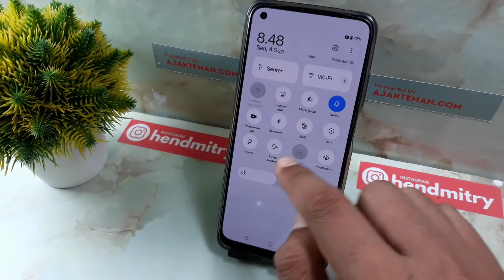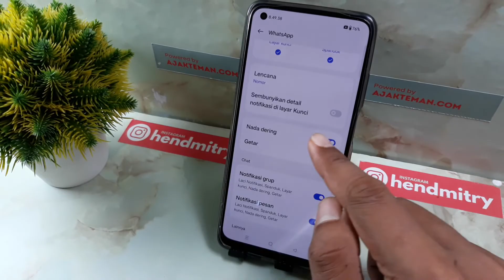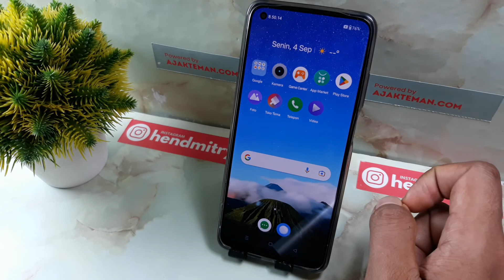Cara Mengatasi Notifikasi Panggilan Whatsapp Tidak Muncul Hp Realme